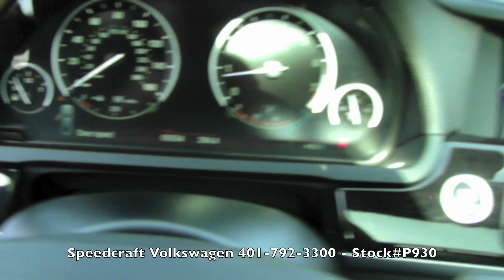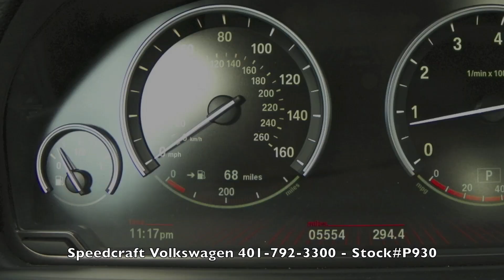2012 BMW 7 Series 750xi - Speedcraft VW - Wakefield, Rhode Island - P930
THIS 750XI IS FULLY LOADED AND EQUIPPED, INCLUDING THE M SPORT PACKAGE, LUXURY SEATING PACKAGE, HEADS-UP DISPLAY AND COLD WEATHER PACKAGE.